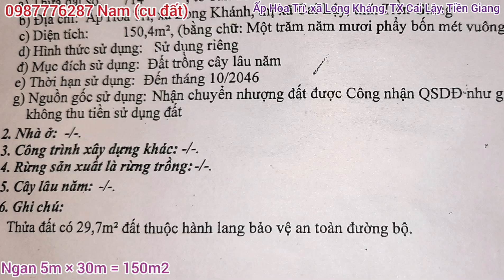Cu Đất | Ngừng Dao Dịch# Căn Nhà Giá Rẻ 150m2 Rất Đáng Tham Khảo Nằm Trên Tuyến Tránh TX Cai Lậy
Chân thành cảm ơn cô chú và anh chị đã xem ạ
Giá toàn bộ là 1,6 tỷ có thương lượng
Thiện chí vui lòng alo em 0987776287 Nam ạ